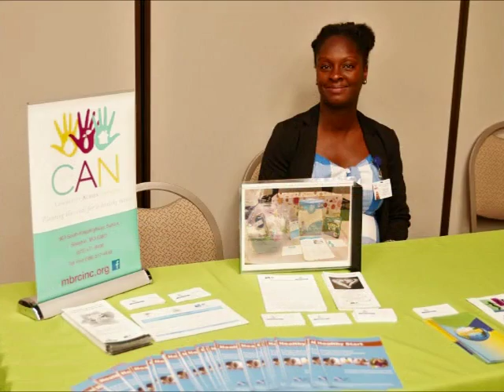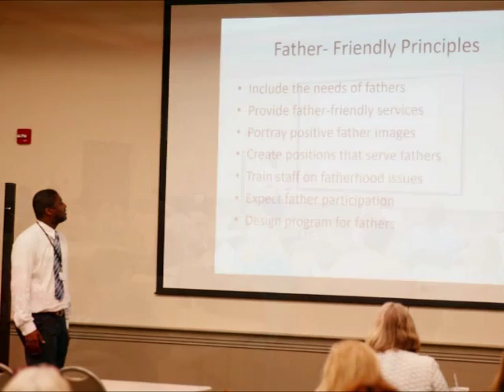Breastfeeding Collaboration 2019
During Breastfeeding Month, August 2019, community stakeholders and professionals came together to learn and discuss.